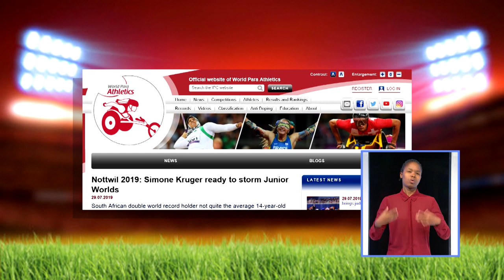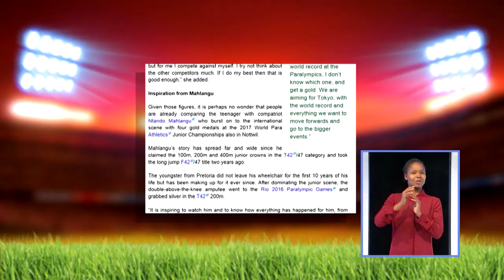Beyond Boundaries - Eps 16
The only disability in life is a bad attitude…
Join Beyond Boundaries this week for a special programme with leg amputee JP Strydom, a former rugby player from Brits. We aslo join the South African World Jnr Athletics team on the event of their departure to Switzerland for the World Para Athletics Junior Championships.

Catch Beyond Boundaries every Sunday at 13:30 on SABC 2 as we discuss activities around sport for the physically disabled.

Presenters:
Samkelo Radebe (double arm amputee Paralympian gold medalist)

Shampooniza (comedian)